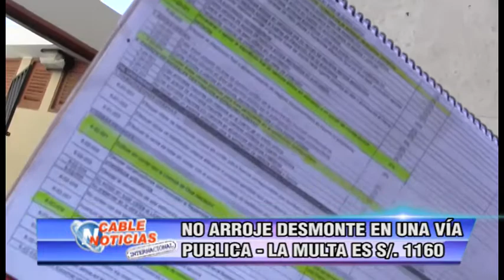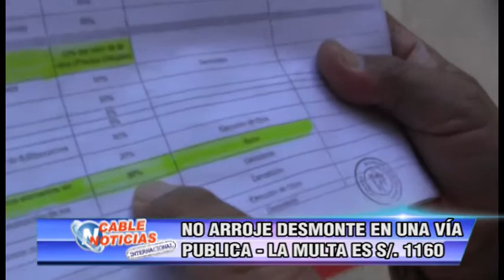NO ARROJE DESMONTE ES UN VÍA PÚBLICA LA MULTA ES DE 1160 SOLES